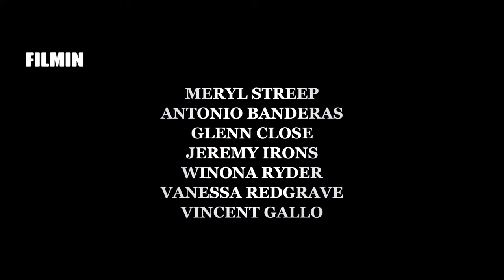La casa de los espíritus - Promo | Filmin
Con un reparto de primeras espadas, Bille August adapta la novela homónima de la escritora chilena Isabel Allende.

Con su violento patriarca y sus mujeres clarividentes, la historia familiar se extiende desde finales del siglo XIX hasta el golpe de estado que derrocó al gobierno de Salvador Allende en 1973.